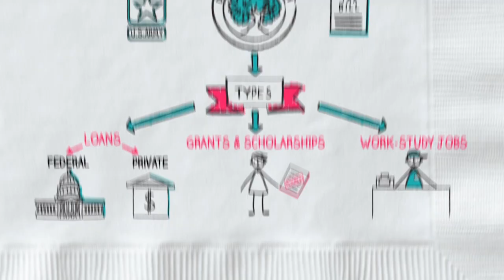Paying for College